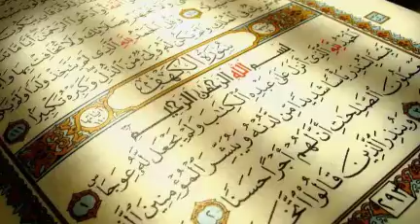Surah 105 Al-Fil | The Elephant (5)